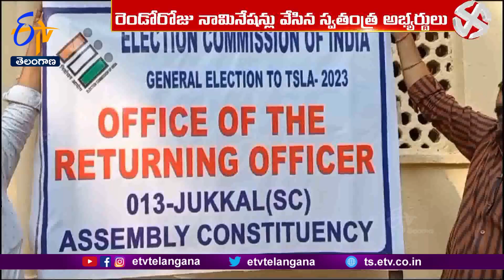2nd Day Nominations For Telangana Assembly Elections | రాష్ట్రవ్యాప్తంగా ఊపందుకున్న నామినేషన్ల పర్వం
రాష్ట్రవ్యాప్తంగా నామినేషన్ల పర్వం ఊపందుకుంది. పార్టీలు B-ఫామ్ ఇచ్చిన అభ్యర్థులు ఓవైపు నామినేషన్లు వేస్తుండగా సీట్లు దక్కని ఆశావహులు స్వతంత్ర అభ్యర్థులుగా నామినేషన్లు దాఖలు చేస్తున్నారు. రాష్ట్రవ్యాప్తంగా అన్ని నియోజకవర్గాల్లో రిటర్నింగ్ అధికారులు ఇప్పటికే ఏర్పాట్లు పూర్తిచేశారు.